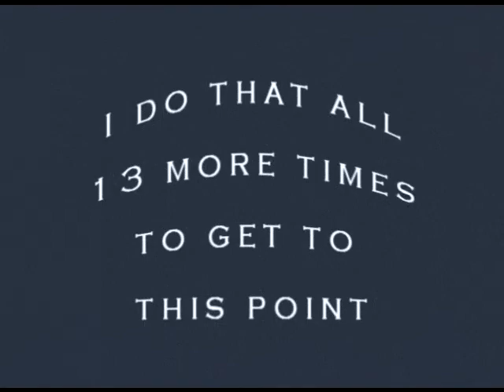making the sere specialist bolo 7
Day seven
Romans 10:9